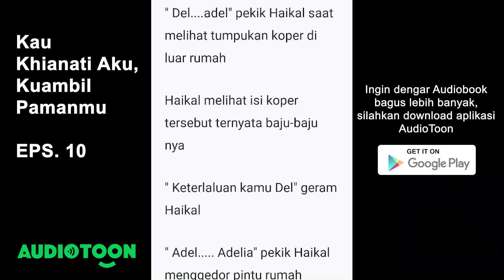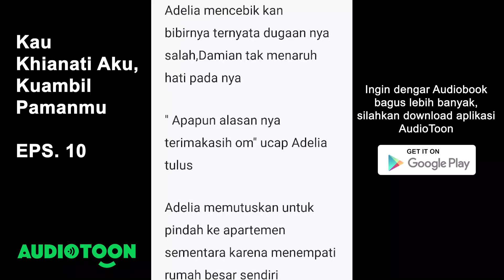Kau Khianati Aku, Ku Ambil Paman Mu EPS 10 | Kehancuran | Audiotoon Indonesia